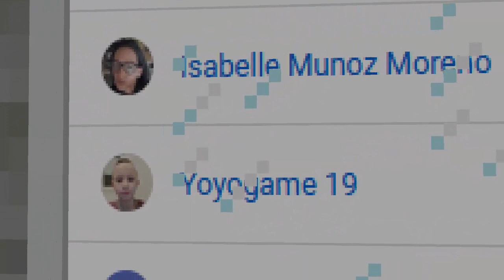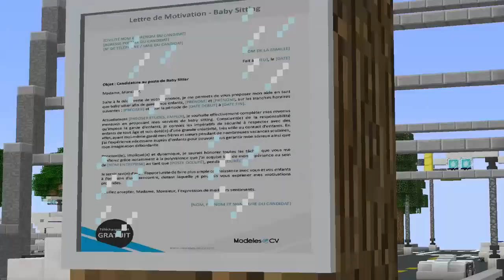CARTOON CAT GARDE MES ENFANTS LA NUIT SUR MINECRAFT ! Le nouveau Babysitter veut Tuer ma Fille !